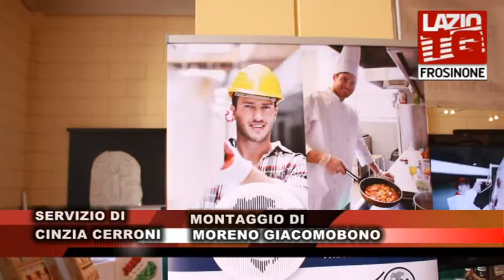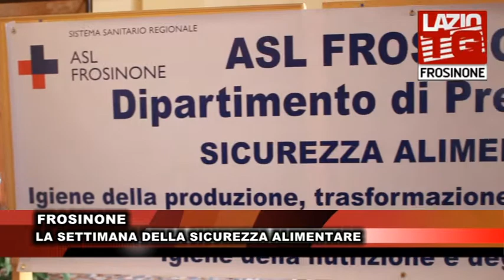FROSINONE: LA SETTIMANA DELLA SICUREZZA ALIMENTARE